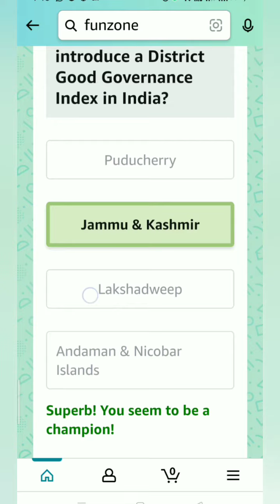Amazon Daily Quiz Time Answers Today, Win 30000, win Amazon pay balance, Quiz Time on March 28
Take care🤗